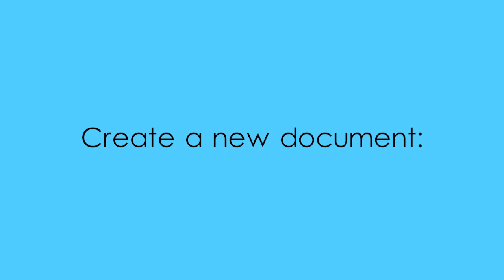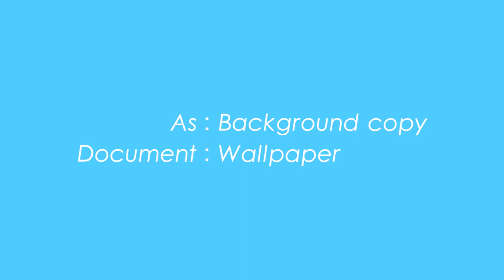Wallpaper Design in Adobe Photoshop - Tutorial 13